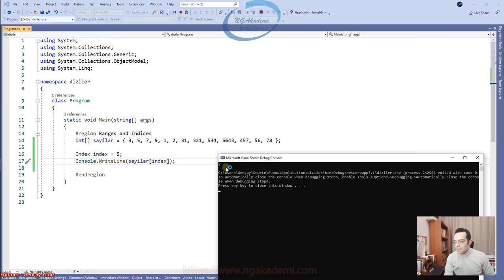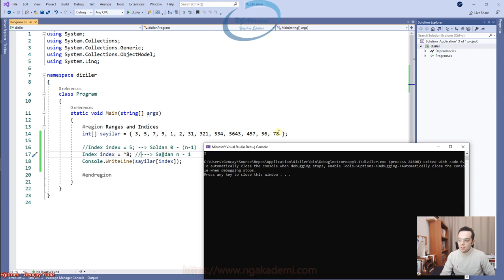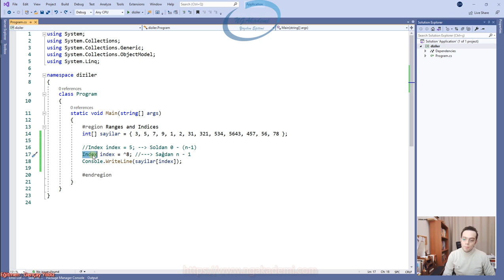272) (C# 8.0)Ranges and Indices - System.Index Türü İnceleme